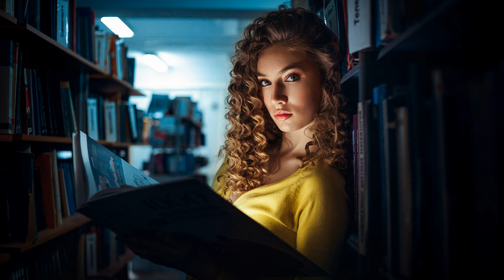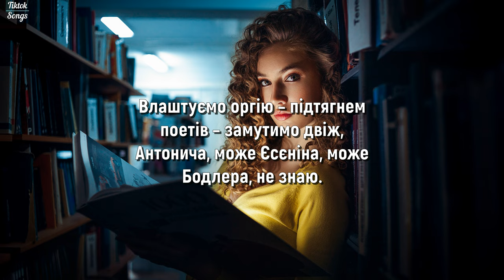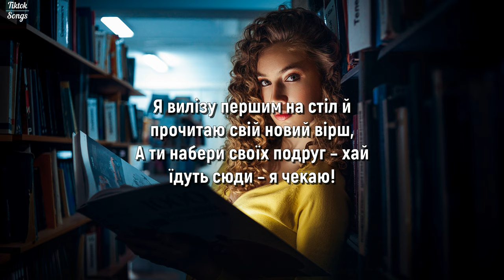Kolos & Brothers - Бібліотека (Текст) (Lyrics) - TikTok Song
Photo:
Andrey Zvyagintsev

Lyrics:

Гей, іди но сюди
Я тобі хочу дещо розказати
Давай, давай, давай-давай-давай, швидше
Іди, іди, іди

Вазони бегоній й алое, графін води,
Пил, ковролін, стелажі і полиці з книгами,
Коли ти вже тут, так давай шукай іди
“Кобзар”, всі томи Франка і Костенко – “Вибране”.

Припев
Найкраще місце для хорошого сексу –
Бібліотека – бібліотека!
Секція української класики,
Індійський епос і спадщина греків!
Найкраще місце для брутального сексу –
Бібліотека – бібліотека!
Секція укрсучліту
Рай Дереша й Андруховича пекло!..

Ну я к тобi?
Подобається?

Юний ДіКапріо – постер журналу “cool”,
Хтива стуждентка істфаку читає Берроуза,
Я твій спокусник змій, я твій Вельзевул,
І так – це все я нас штовхаю на експерименти із позами.

Припев
Бібліотека – бібліотека!
Секція української класики,
Бібліотека – бібліотека!

Влаштуємо оргію – підтягнем поетів – замутимо двіж,
Антонича, може Єсєніна, може Бодлера, не знаю.
Я вилізу першим на стіл й прочитаю свій новий вірш,
А ти набери своїх подруг – хай їдуть сюди – я чекаю!
Й чекає Сосюра, Верлен, Маяковський й Омар Хайям,
Гюго і Забужко, Желязни і Вінграновський,
Спасибі за все моїй школі й моїм золотим вчителям,
Без книг це життя б виглядало занадто просто.

Припев
Бібліотека – бібліотека!
Секція української класики,
Бібліотека – бібліотека!

Найкраще місце для орального сексу
Найкраще місце – бібліотека! А!